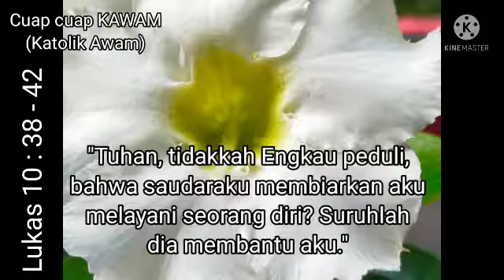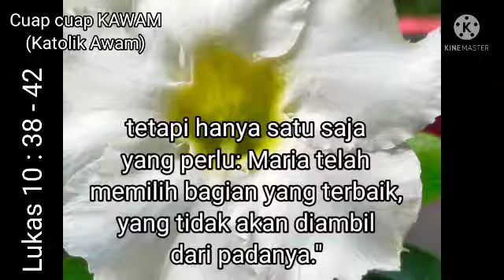Makin Hari Makin Hening di Hadirat Tuhan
Bacaan diambil dari Injil Lukas : Luk 10 : 38 - 42.
Bacaan lain dari Yunus : Yun 3 : 1 - 10.
Renungan diambil dari homili misa harian, Selasa 5 Oktober 2021, oleh Romo RD Victorius Rudy Hartono, Paroki Alam Sutera, Gereja St. Laurensius.

Berkah Dalem.